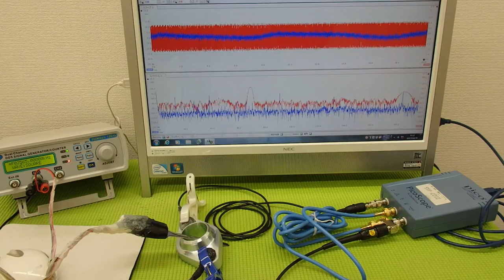超音波‹発振・制御›システム ultrasonic-labo